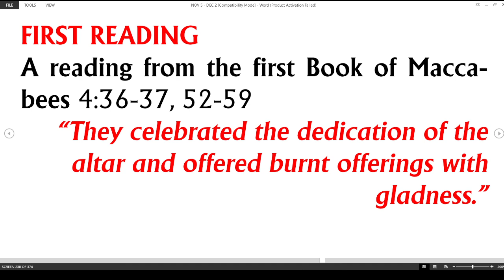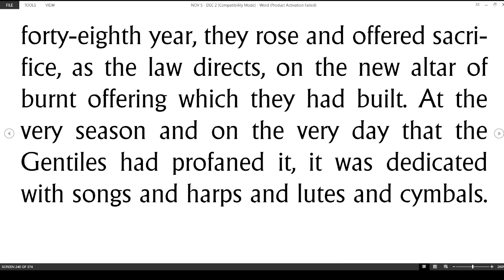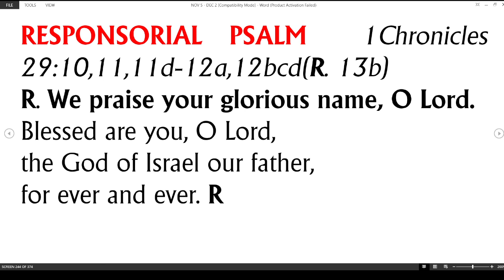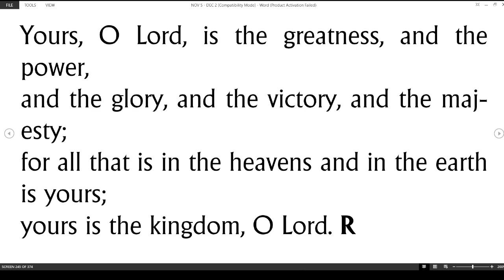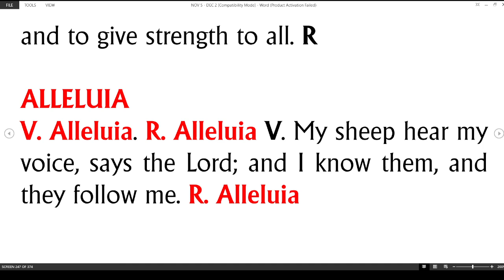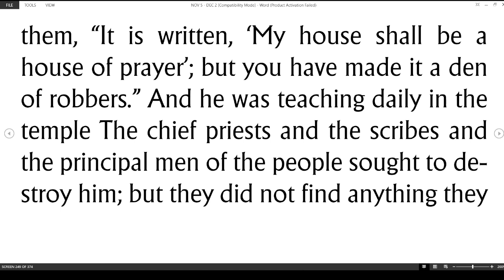THE NAME OF THE LORD IS A STRONG TOWER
Liturgy of the Word by Fr. Evaristus E. Abu - 24 Nov 23 - Friday of the 33rd Week in Ord. Time (Memorial of the Martyrs of Vietnam)

If you are not fired up like Eleazer, the seven brothers and their mother, Matatthaias, or Judas and his brothers or even like Jesus (who cleansed the temple), then there is something seriously wrong somewhere. Fight for morality, fight for truth, fight for justice, fight for the Christian faith.